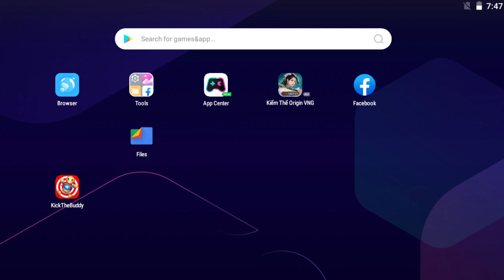Kick The Buddy 2024 | The Guillotine vs T-Rex VS The Buddy Rabbit